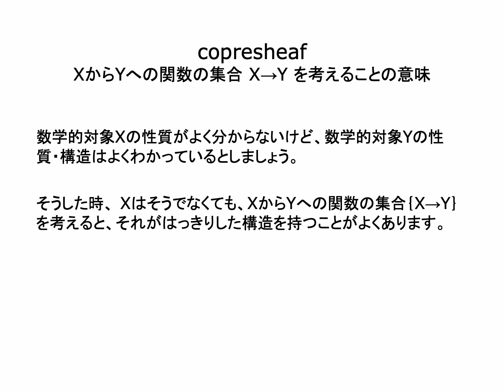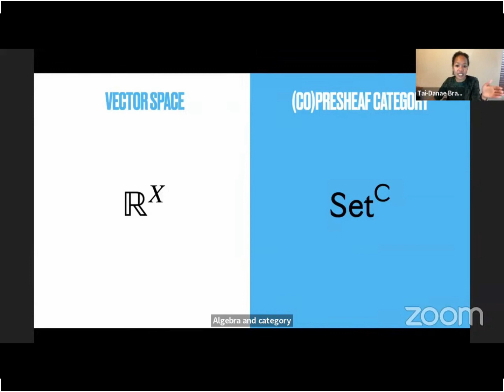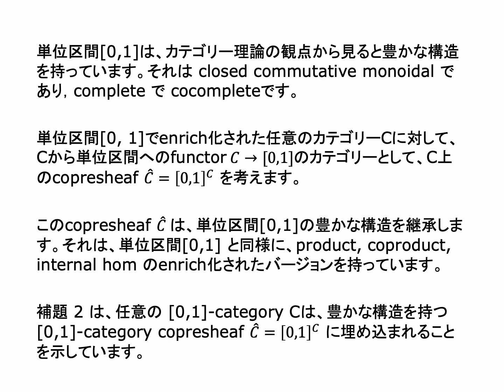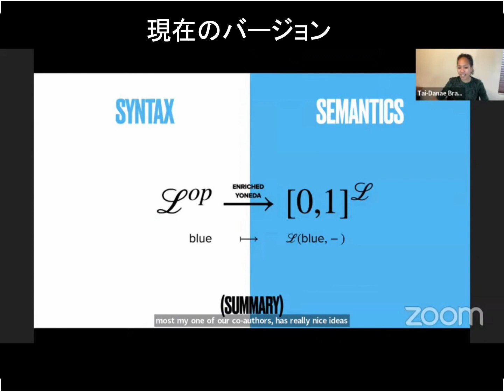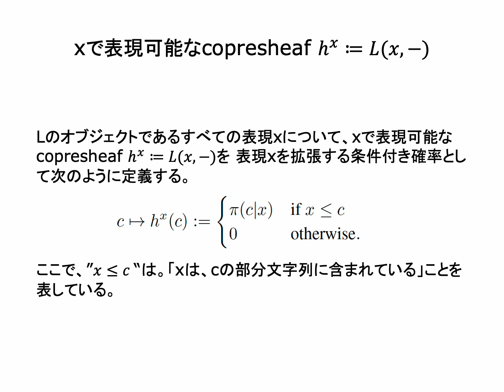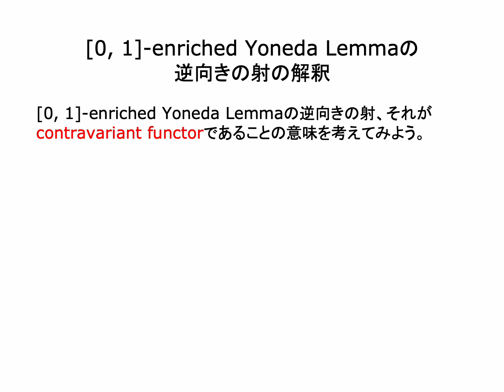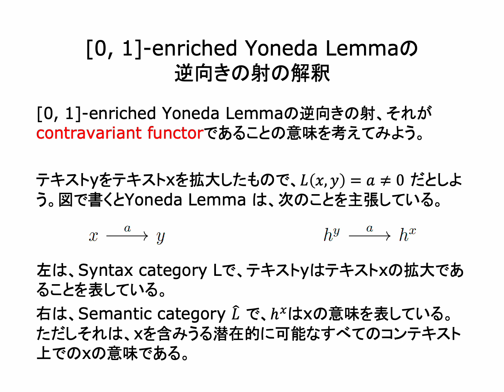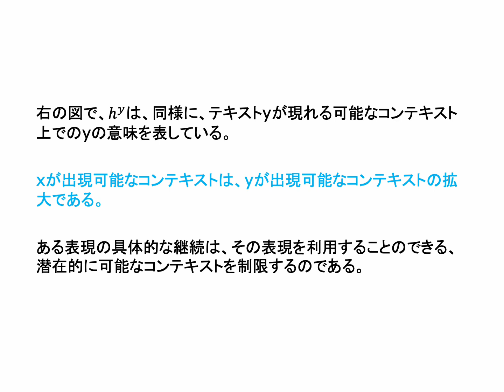Semantic category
【  enrich化されたcopresheaf として意味をとらえる 】

このセッションでは、意味のカテゴリーsemantic を構成します。第一部と同様に、ここでも意味はcopresheaf として定義されます。ただしそのenrich版として。

第一部から継承された意味のcopresheafとしての解釈は、Tai−Danaeらのカテゴリー論的言語理論を特徴づける重要なものです。

【 なぜ、copresheaf なのか？ 】

ここでは、まず、少し一般的な視点から、copresheaf（それは、関数の集合です）を使うことのメリットを考えておきましょう。

数学的対象Xの性質がよく分からないけど、数学的対象Yの性質・構造はよくわかっているとしましょう。

そうした時、 Xはそうでなくても、XからYへの関数の集合｛X→Y｝を考えると、それがはっきりした構造を持つことがよくあります。例えば、任意の集合上の実数値関数はベクトル空間を形成します。

【 単位区間 [0,1] とC上のcopresheaf [0,1]^𝐶 】

単位区間[0,1]は、カテゴリー理論の観点から見ると豊かな構造を持っています。それは closed commutative monoidal であり，complete で cocompleteです。

単位区間[0, 1]でenrich化された任意のカテゴリーCに対して、Cから単位区間へのfunctor 𝐶→[0,1]のカテゴリーとして、C上のcopresheaf [0,1]^𝐶 を考えます。

このcopresheaf は、単位区間[0,1]の豊かな構造を継承します。それは、単位区間[0,1] と同様に、product, coproduct, internal hom のenrich化されたバージョンを持っています。

補題 2 は、任意の [0,1]-category Cは、豊かな構造を持つ [0,1]-category copresheaf  [0,1]^𝐶 に埋め込まれることを示しています。

LをSyntax category とした時、Semantic category を、[0,1]^𝐿 と定義します。

Semantic category 𝐿 ̂は、[0,1]-categoryである L 上で [0,1]でenrich化されたcopresheaf の[0,1]-categoryです。

【 表現 x の意味】

Lのオブジェクトであるすべての表現xについて、xで表現可能なcopresheaf ℎ^𝑥≔𝐿(𝑥,−)を 表現xを拡張する条件付き確率として定義します。

表現xの意味を、xで表現可能なenrich化されたcopresheaf h^𝑥≔𝐿(𝑥,−)であると考えることができます。

ℎ^𝑥は、xを含むすべての可能な表現上で定義されます。このことは、あるテキストの意味は、そのテキストを含みうる可能なすべてのコンテキストによって、可能的には変化しうることを意味することになります。

補題 2の埋め込みは、テキストxをその意味ℎ^𝑥に割り当てます。

blog 「 enrich化されたcopresheaf として意味をとらえる」

「大規模言語モデルの数学的構造 II」まとめページ